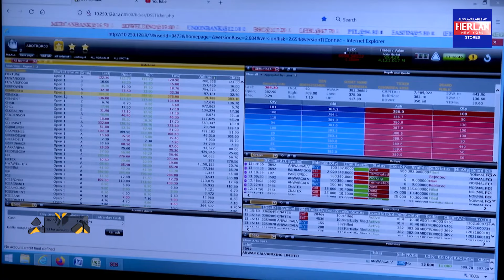ব্যাংক-শেয়ারবাজারের জন্য বাজেটে নেই আলোচিত কিছু | Bangladesh Budget 2024 | Ekhon TV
Our Office Address:
EKHON TV
City Park Lane
19, Hatkhola Road, Wari
Dhaka-1203
Bangladesh